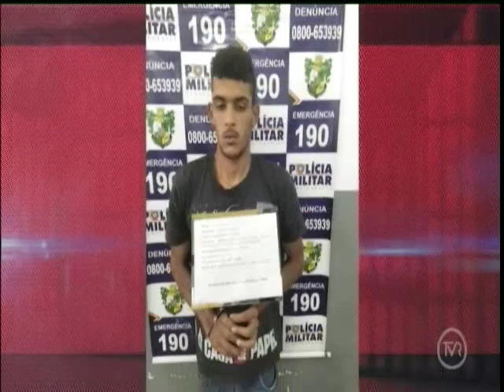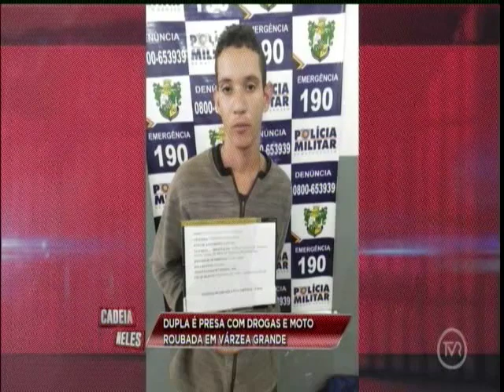Dupla é presa com drogas e moto roubada em Várzea Grande